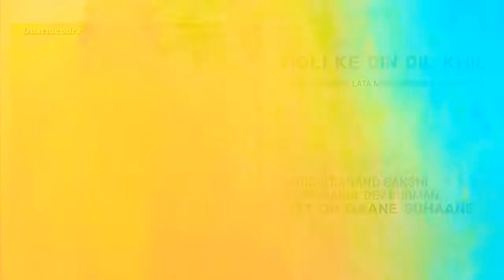HOLI KE DIN DIL KHIL JAATE HAIN |HOLI FOREVER| HQ HD SOUND